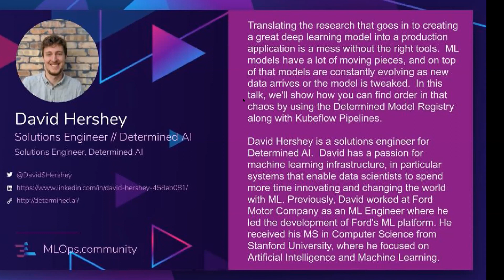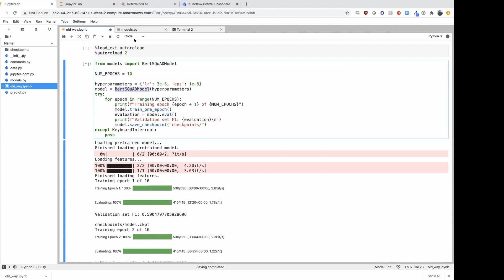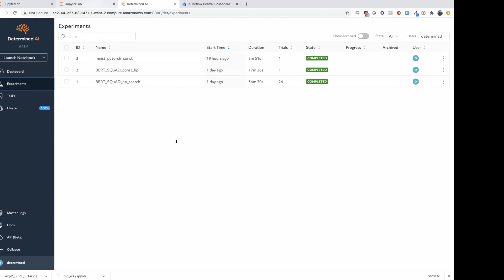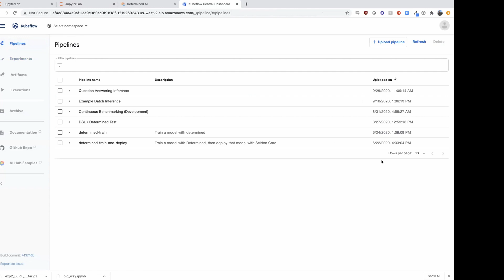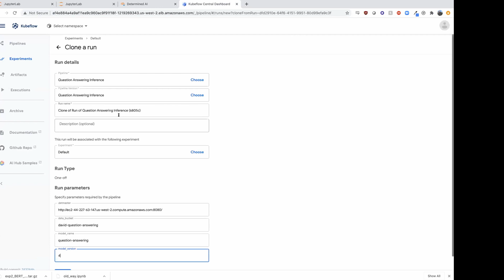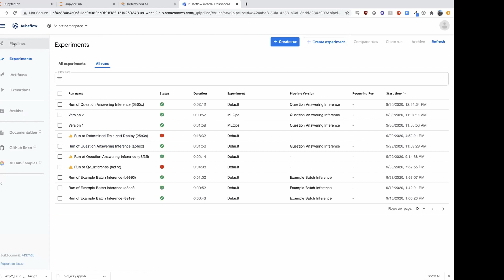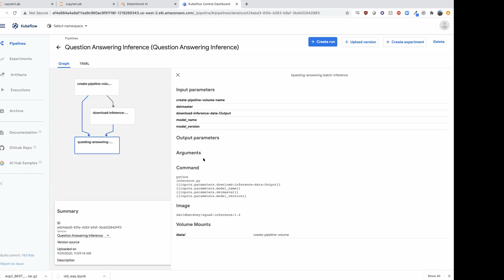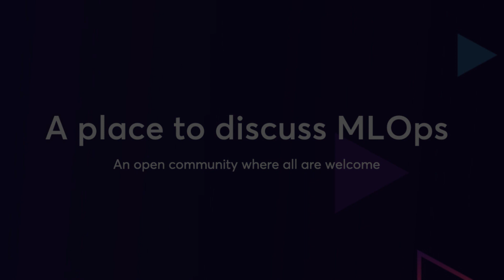MLOps #36 Moving Deep Learning from Research to Prod Using DeterminedAI & Kubeflow // David Hershey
MLOps community meetup #36! This week we talk to David Hershey Solutions Engineer at Determined AI, about Moving Deep Learning from Research to Production with Determined and Kubeflow.

// Key takeaways:
What components are needed to do inference in ML
How to structure models for ML inference
How a model registry helps organize your models for easy consumption
How you can set up reusable and easy-to-upgrade inference pipelines

// Abstract:
Translating the research that goes into creating a great deep learning model into a production application is a mess without the right tools. ML models have a lot of moving pieces, and on top of that models are constantly evolving as new data arrives or the model is tweaked. In this talk, we'll show how you can find order in that chaos by using the Determined Model Registry along with Kubeflow Pipelines.

// Bio:
David Hershey is a solutions engineer for Determined AI. David has a passion for machine learning infrastructure, in particular systems that enable data scientists to spend more time innovating and changing the world with ML. Previously, David worked at Ford Motor Company as an ML Engineer where he led the development of Ford's ML platform. He received his MS in Computer Science from Stanford University, where he focused on Artificial Intelligence and Machine Learning.

Timestamps:
0:00 - Intros
4:15 - The structure of the chat
5:20 - What is DeterminedAI?
7:20 - How is DeterminedAI different than other more standard artifact storage solutions?
9:25 - Where are the boundaries between what your tool determined AI does really well, and where it works smoothly with other things around it?
11:48 - Is Kubeflow dying?
13:54 - How do you see DeterminedAI and Kubeflow becoming more solidified?
15:55 - How does DeterminedAI interact with Kubeflow at the moment?
18:01 - What type of models they are, is the Kubeflow metadata?
19:18 - What a model registry is and why it's so important to have that?
23:16 - Can you give us the quick demo real fast?
30:52 - Which orchestration tool to use?
32:04 - When using Kubeflow are determined how can you deploy the model through CD tools like Jenkins?
33:40 - How is determined connected to Kubeflow?
36:09 - What components do you feel are needed to do inference in machine learning? And how can we structure different models for that machine learning inference?
40:04 - Are they the same one when we talk about ML researchers?
42:14 - How can we better be ready for when we do want to get into the production?
44:59 - In this pipeline, Where do you normally see people getting stopped?
47:05 - What are things that you've been seen pop up that you're not necessarily thinking about in those first phases?
50:17 - What are the most underrated topic regarding deploying machine learning models in production?
52:44 - How do you see the adoption of tools such as Determined and Kubeflow by Data scientists?
54:40 - Can you explain the Determined open source components?